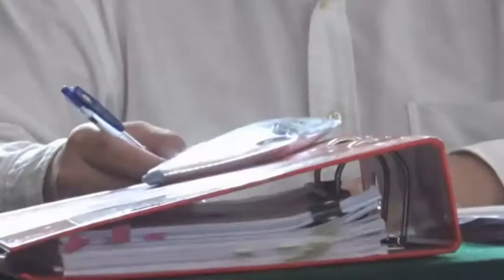PERSIDANGAN DIREKTUR CV ALCO TIMBER IRIAN